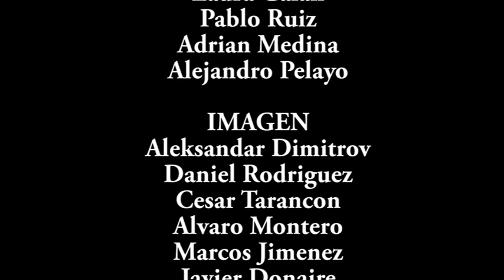Reportaje Deportes Moratalaz - IES Valcárcel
Reportaje realizado por los alumnos de producción del IES Valcárcel.